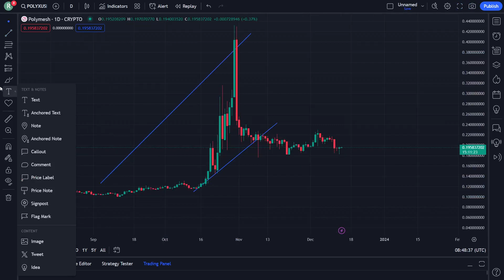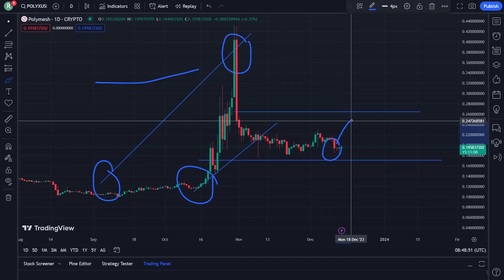Polymesh Price Prediction News Today 14 December - Polyx Crypto